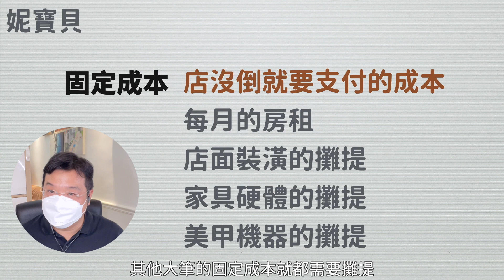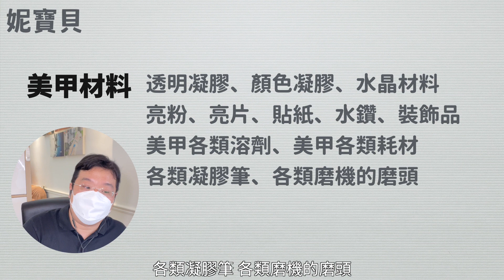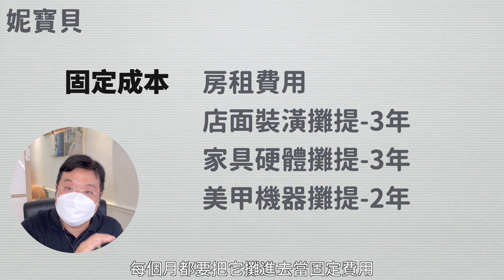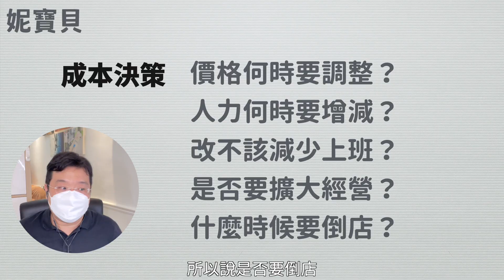美甲店的成本結構｜指甲店成本｜指甲店經營管理系列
這次來講非常深入的議題-指甲店成本結構，要談四大主題，分別是：什麼是成本？以及區分成本的原因，有形成本以及無形成本，固定成本跟變動成本。用指甲店的實際狀況，來講這些成本的差別，由於經營決策幾乎都基於營收、固定成本、變動成本，所以成本分類一定要深入研究！

00:00 美甲店的成本結構
00:46 什麼是成本？
01:13 區分成本的原因
02:41 無形成本
04:09 有形成本
05:44 固定成本
07:26 房租費用
08:42 店面裝潢攤提
09:38 家具硬體攤提
11:00 美甲機器攤提
13:00 變動成本
14:55 薪資水電
15:40 老闆自己薪資
17:44 宣傳廣告
18:30 美甲材料
19:55 美甲材料內容
20:19 成本最重要 決定大多數決策
20:47 固定成本
21:06 變動成本
21:42 成本決策

06:54 一樓美甲店面-2012年

美甲創業如何宣傳？

指甲店好不好賺？